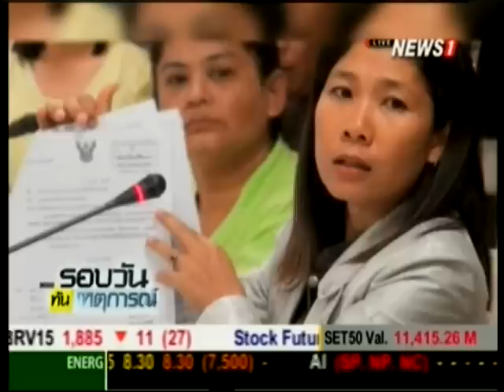รมว.อุตฯ ตั้งคณะทำงานแก้ปัญหา เหมืองทองคำ ให้ได้ข้อสรุปใน 1 เดือน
12/10/2015 รมว.อุตฯ ตั้งคณะทำงานแก้ปัญหา เหมืองทองคำ ให้ได้ข้อสรุปใน 1 เดือน